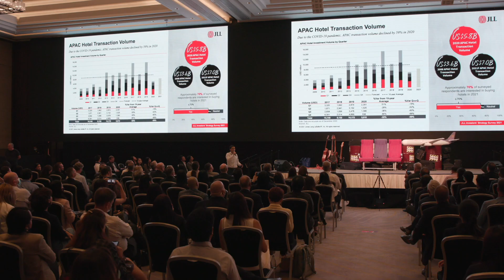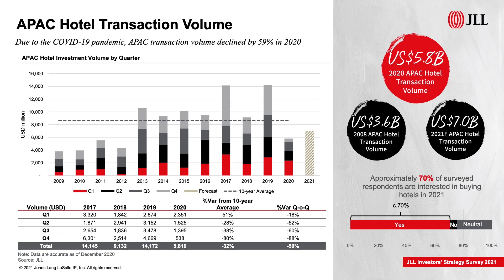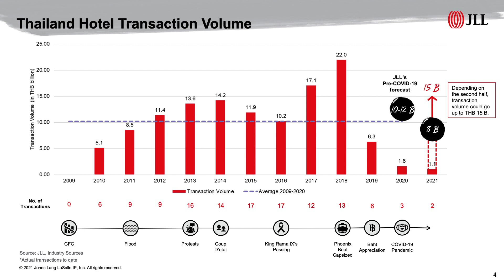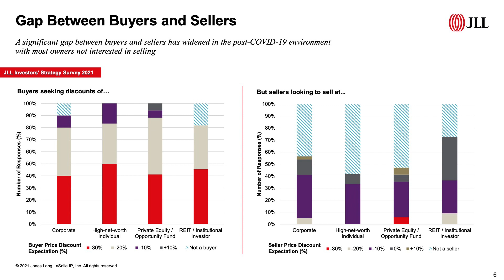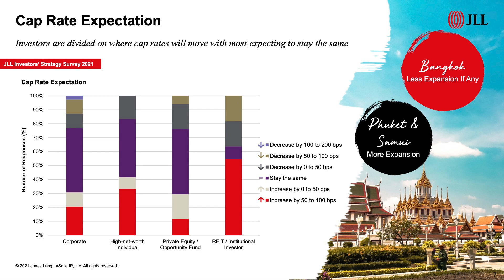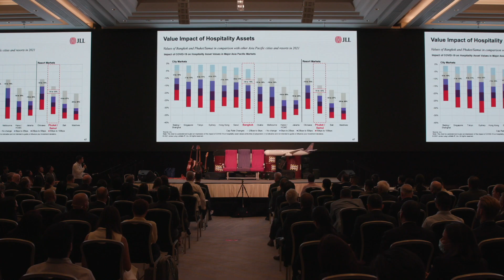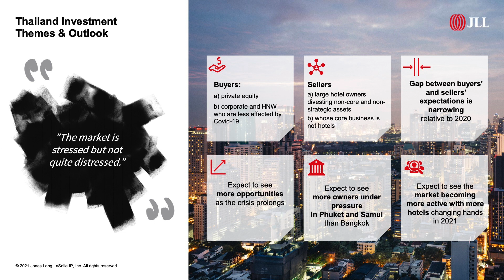Inside Thailand’s Hotel Transactions and Resetting the Pandmeic Valuation Cycle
Watch Chakkrit Chakrabandhu Na Ayudhya, SVP, Investment Sales, JLL Hotels & Hospitality Group on stage at the Thailand Tourism Forum 2021. As Thailand prepares to reopen for a return of international tourism get the inside story from one of its biggest hospitality investors and operators.

The Thailand Tourism Forum 2021 is the 10th edition of the event and organized by hospitality consulting group C9 Hotelworks